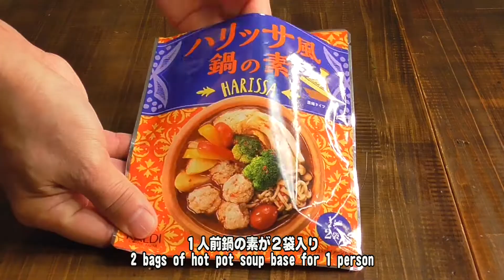【カルディ17】ハリッサ風鍋の素で「極旨海鮮ピラフ」The best seafood pilaf with "Harissa style hot pot soup base" from KALDI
KALDIのハリッサ風鍋の素で海鮮ピラフを作りました。
「ハリッサ」とは、唐辛子にコリアンダーやクミン、にんにくなどを加えた
モロッコ・地中海生まれの「うま辛万能調味料」です。
好きな具材と水を加えて煮込むだけで、一人前から美味しい鍋が作れますが
へそ曲がりの私はあえて海鮮と合わせて「ピラフ」にしてみました！

　　　　　【材料】

ハリッサ風鍋の素　　　１パック
米　　　　　　　　　　　　２合
水　　　　　　　　　　４００ml
エビ　　　　　　　　　　　８尾
ホタテ　　　　　　　　　９０ｇ
イカ　　　　　　　　　１００ｇ
パプリカ（赤・黄）　 各１/２個
塩・コショウ　　　　　　　少々

【音楽素材】